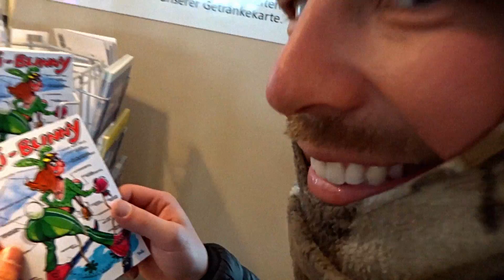QS 2016 S1 STAY HIGH BRAND CLIP